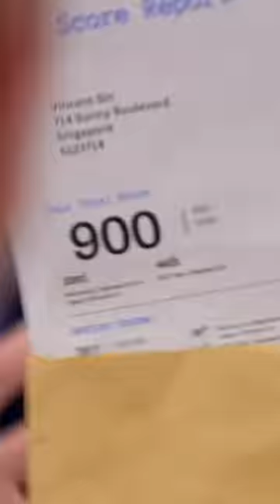When you thought your score was a good score 😨